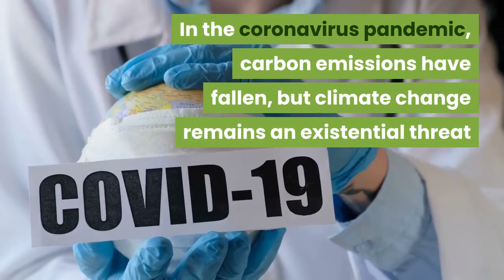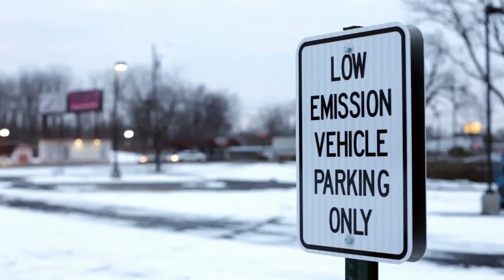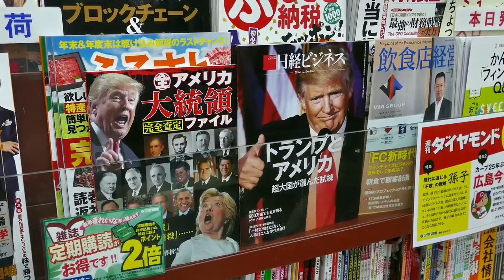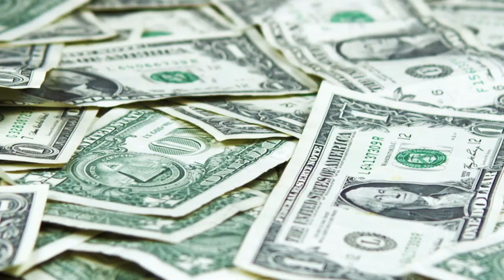In the coronavirus pandemic, carbon emissions have fallen, but climate change remains an existential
In the corona virus pandemic, carbon emissions have fallen, but climate change remains an existential threat

   Times Square, usually crowded on a weekday morning, is mostly empty on Monday. (Mark Lennihan/AP)

SAN FRANCISCO — In a world desperate for good news about the coronavirus, a dip in global carbon emissions caused by the outbreak’s economic downturn might be seen as a silver lining. But climate scientists and policy experts aren’t encouraged.

Global oil demand has plummeted by an estimated 20 percent as economies around the world have ground to a halt, cars and trucks have been idled and dramatically fewer jets leave contrails across the sky. As expected, March data compiled by San Diego’s Scripps Institution of Oceanography appears to show the rate of rise of carbon dioxide in the Earth’s atmosphere has slowed. For those who have spent decades warning that the world needs to transition to a sustainable model of energy, however, there’s little to cheer about.

“This isn’t the way we want to reduce emissions,” Rob Jackson, professor of Earth system science at Stanford University and one of the world’s leading experts on climate change, told Yahoo News. “We don’t want millions or hundreds of millions of people being out of work as a tool for curtailing economic activity and cutting emissions.”

Jackson, one of the authors of a September report by the World Meteorological Organization, and his colleagues warned of the urgent need for “concrete actions” to reduce carbon emissions, meet the goals of the Paris Agreement and keep the average global temperature from rising 1.5 degrees Celsius above preindustrial levels. While the relative dip in carbon emissions from the economic disruption caused by the coronavirus pandemic is unprecedented, Jackson said, it’s unlikely to be enough to have real impact.

“There is this narrative that to make 1.5 degrees, we have to reduce emissions by 7 percent a year,” Jackson said. “That’s basically impossible without a complete global shutdown, which is what we’re seeing now. So it will be interesting to see if we can even make 7 percent this year and I’m skeptical that we will. Emissions will clearly be down this year, there’s no doubt about that, but they won’t be down for the right reason.”